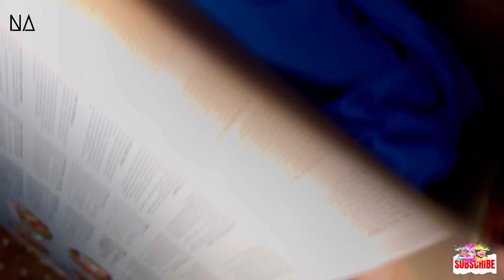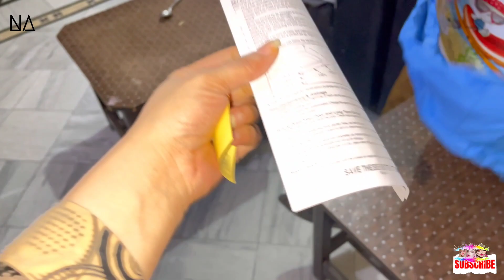swimming pool aya ghr ma 🌊 || bachy khushi sy jhoom uthy || nida amir vlogs